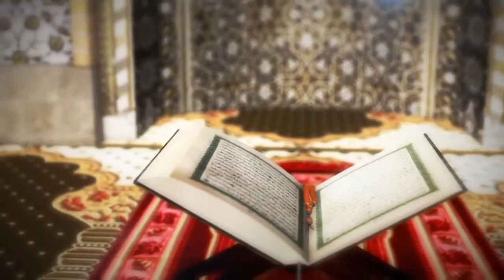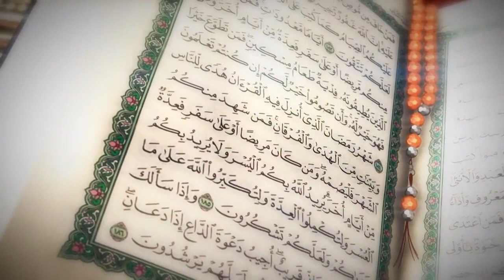Kyatekwa Okulagira Abantu B'olinako Obuyinza Okugondera Allah - SHEIKH RAJAB KAKOOZA 2